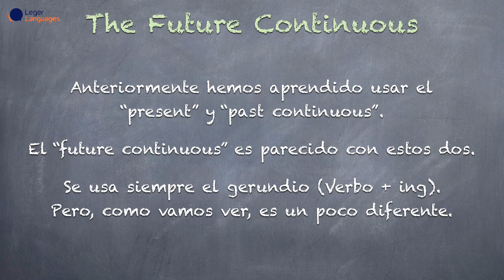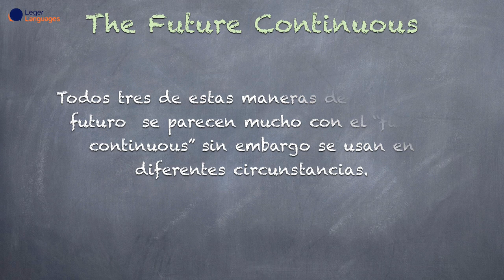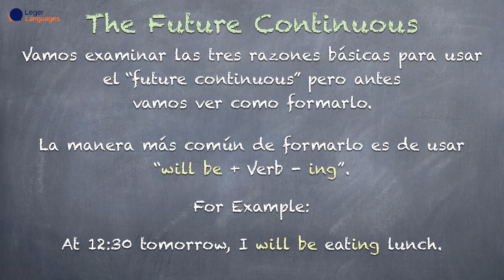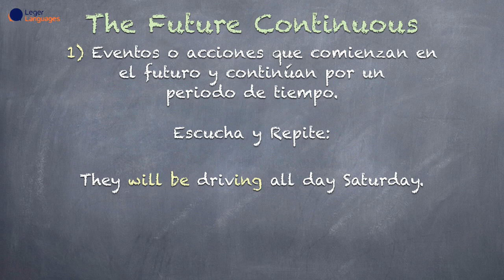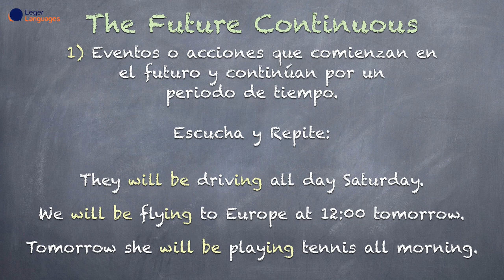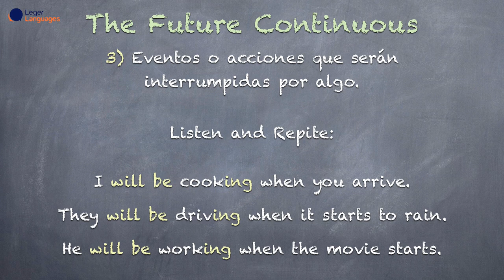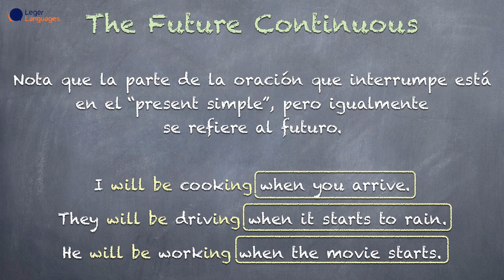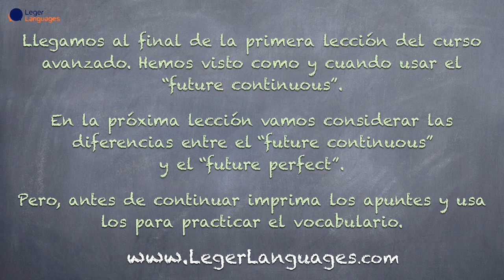Aprenda Hablar Y Pensar en Inglés - Advanced - 1